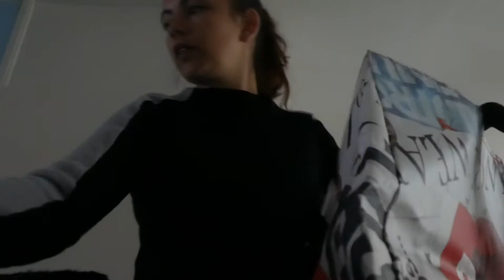FOTO'S ZIJN BINNEN!!! -VLOG 592 👠 MAMMA OP HAKKEN